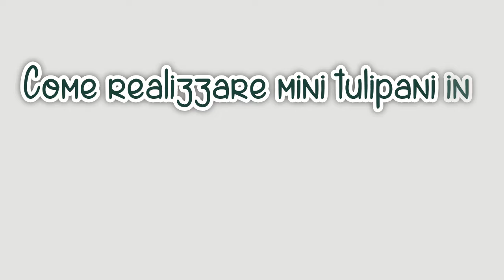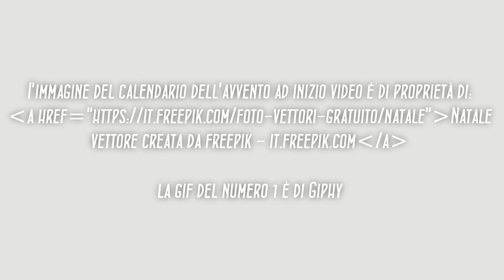giorno 4 - come realizzare dei mini tulipani in fommy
UN CALENDARIO DELL'AVVENTO MOLTO SPECIALE IN MIA COMPAGNIA!!!
Un progetto al giorno per aspettare il Natale, curiose???